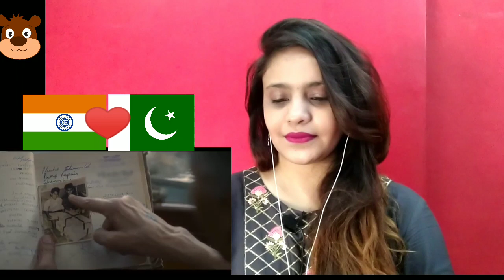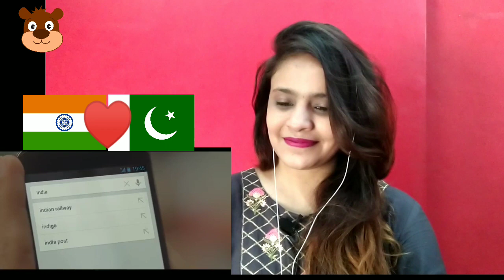Indian Reaction On Google Search : Reunion Ad || Google India || Bear My Reaction 🐻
Credits -

(Content and Channel)

Channel Name- Google India

Bear My Reaction-

The Miss Reacts -

Fair use is a set of exemptions to U.S. copyright law that allows copyrighted work to be used for educational purposes,news reporting,and other informational context without payment or permission.It also allows for commentary on a piece of work,and an additional exception for non-commercial work.